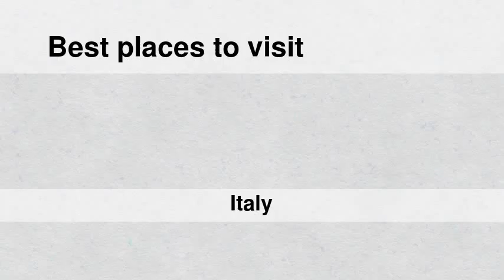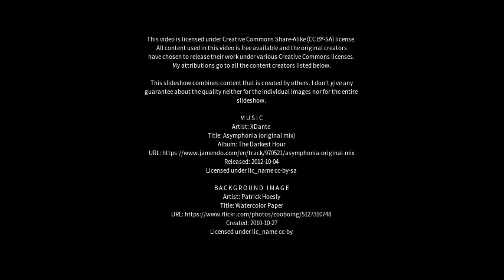Best places to visit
Best places to visit - Campi Bisenzio (Italy) Best places to visit - Slideshows from all over the world - City trips, nature pictures, etc.